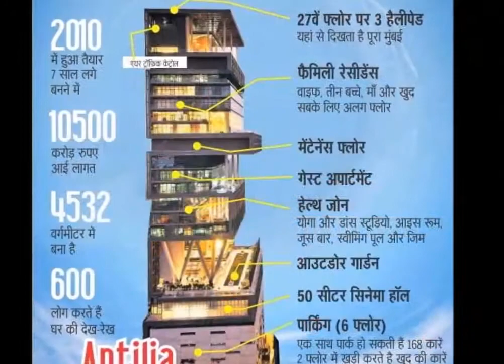सुबह 5 से रात 2 30 बजे तक क्या क्या करते हैं मुकेश अंबानी, ऐसे बीतते हैं उनके 24 घंटे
भारत के सबसे अमीर कारोबारी मुकेश अंबानी को फॉर्च्यून मैगजीन के टॉप-50 महान लीडर्स की लिस्ट में शामिल किया गया है। अंबानी के जन्मदिन पर रिलीज की गई इस लिस्ट में उन्हें 24वां स्थान दिया गया है। रिलायंस इंडस्ट्रीज के मालिक मुकेश अंबानी ने सितंबर 2016 में जियो लॉन्च किया था।]

कंपनी ने कैसी तरक्की हासिल की इसका अंदाजा इसी बात से लगाया जा सकता है कि जियो के अब तक करीब 16 करोड़ यूजर्स हो चुके हैं। आज हम आपको मुकेश अंबानी का डेली रूटीन बताने जा रहे हैं। वे कब क्या करते हैं? क्या खाते हैं? वाइफ को कब समय देते हैं? इसके साथ ही यह भी जानिए कि वे हर सेकंड कितना कमाते हैं? हम आपको उनके घर एंटीलिया की खूबियां भी बताने जा रहे हैं।

61 साल के हो चुके हैं
मुकेश अंबानी 61 साल के हो चुके हैं। उन्होंने कल ही (19 अप्रैल) को अपना बर्थडे सेलिब्रेट किया। मुकेश अंबानी की कार हो उनका घर हो या कुछ और उनसे जुड़ी चीजें अक्सर चर्चा में रहती हैं। जानिए उनका डेली रूटीन।